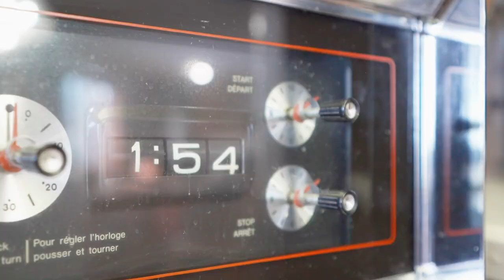Calgary Real Estate Property Video Tour Production - 83 Douglas Woods Close SE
83 Douglas Woods Close SE
This property is listed by
Michael McCafferty
CIR Realty